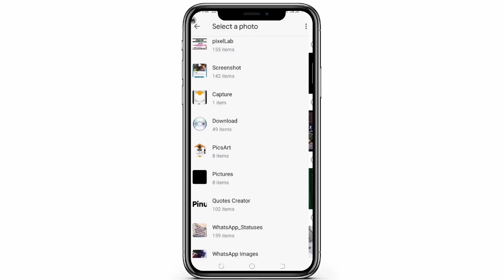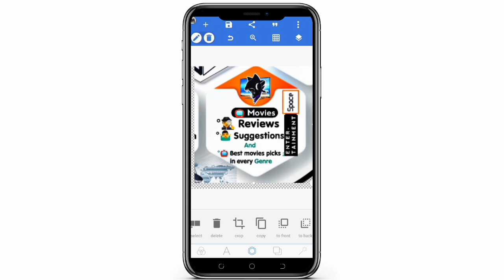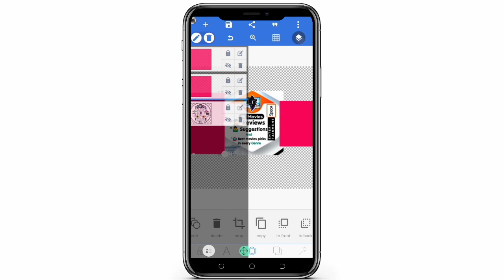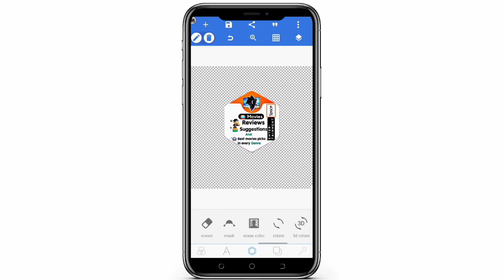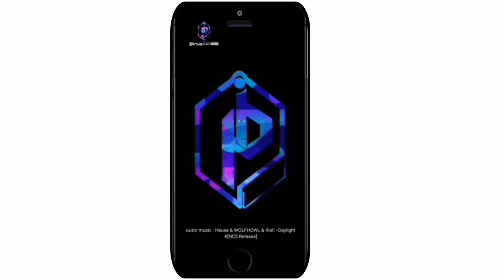how to perfectly cut out an image from another image using pixellab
Hi guys welcome to another episode of professional graphics design on mobile using
In today's episode I'll be showing you how guy's how to perfectly and neatly cut out an image from another image using the pixellab application.

file name : PinusGraphic[space Png Design Elements.zip

🤐zip password : pinuscyberspace